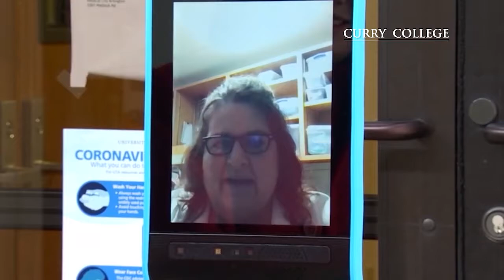NBC10 - Curry College: Careers On The Rise - Amber Soucy '13, MSN '18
In this recent NBC10 special we explore the economy, careers on the rise and what Curry College can do for you now and in a post pandemic world. Hear from Boston Medical Center's Amber Soucy '13, MSN '18 who credits both her undergraduate and graduate experiences in Curry College's School of Nursing for preparing her for the stresses that go along with working as a nurse leader during a once in a lifetime pandemic.